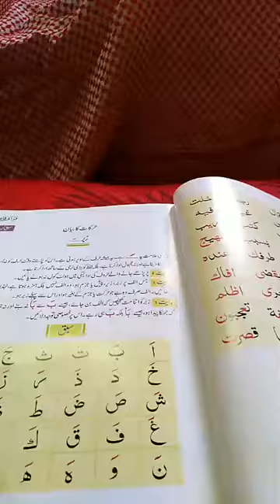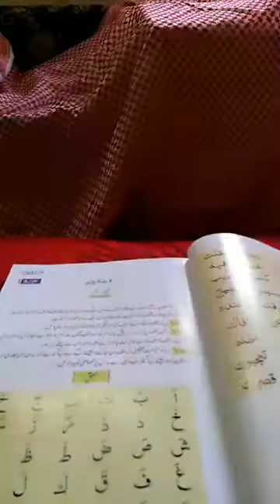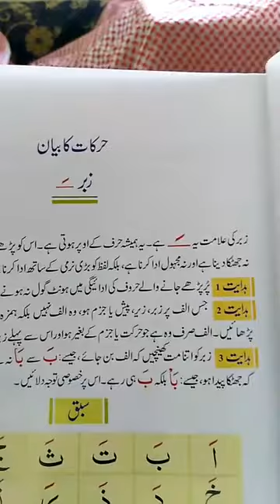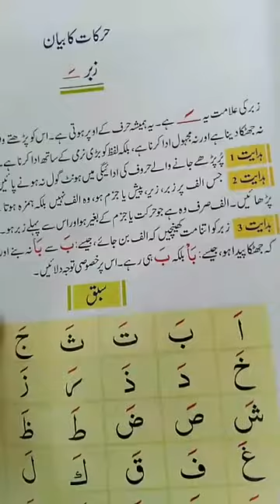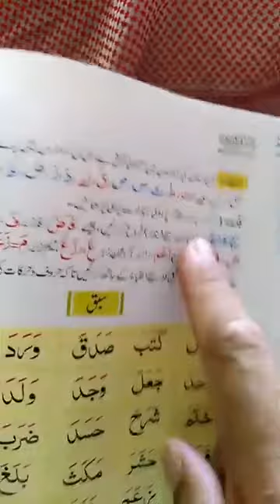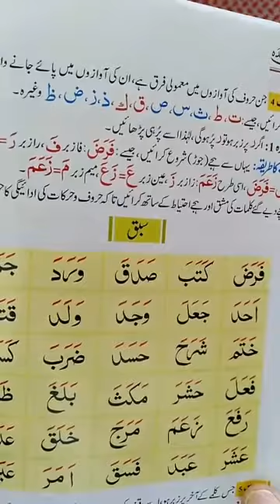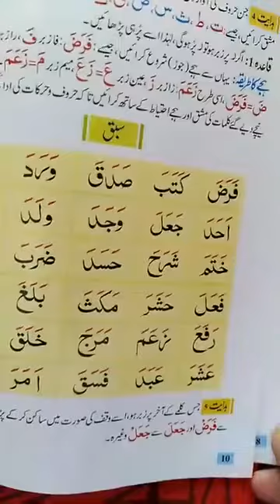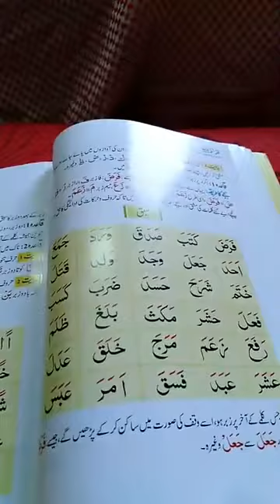درس نمبر 5 زبر باره كي قاري ابوزيد عمر سلفي حفظه الله تعالى ورعاه